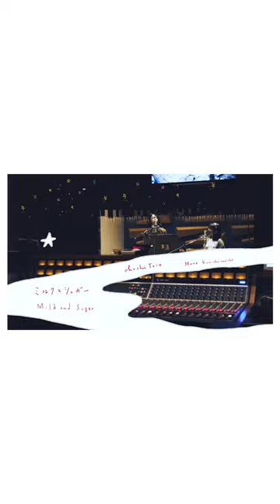ミルクとシュガー duet with 上白石萌音✨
大橋トリオ / ミルクとシュガー duet with 上白石萌音

Starring:
ohashiTrio
Mone Kamishiraishi

Director/Cinematographer: Shin Ashikaga
Illustrator/Animator: Caori Murata

Mone Kamishiraishi by the courtesy of UNIVERSAL J, A UNIVERSAL MUSIC COMPANY

★Release info.

「ohashiTrio collaboration best -off White-」
発売日：2023年1月11日(水)

- CD -
01. 7番通りの曲がり角で feat. kojikoji
02. La La La feat. JQ from Nulbarich
03. Turn our world around feat. Emi Meyer
04. 恋するライダー feat. 斉藤和義
05. Embark (guitar by 布袋寅泰)
06. モンスター feat. 秦 基博
07. アーモンド feat. りりあ。
08. ミルクとシュガー duet with 上白石萌音
09. 窓 feat. 矢野顕子
10. kite feat. Mona (Kitri)
11. long way home feat. Kenta Dedachi
12. Be there feat. BONNIE PINK

- DVD / Blu-ray -
ohashiTrio & THE PRETAPORTERS 2022 ～ new year party ～ at Bunkamura Orchard Hall 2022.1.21
01. It Had to Be You
02. The Music Around Me
03. Favorite Rendezvous
04. 真夜中のメリーゴーランド
05. Love The Season
06. MAGIC
07. Butterfly
08. THUNDERBIRD
09. Dearest Man
10. 月の真ん中で
11. Lamp
12. ミルクとシュガー
13. GIFT
14. 東京ピエロ
15. 生まれた日

‹CDショップオリジナル先着特典›
・タワーレコード：ジャケットサイズステッカー
・Amazon：メガジャケ（3形態共通絵柄）
・HMV：クリアファイル（A5サイズ）
・mu-mo SHOP / MERCHBAR：缶バッジ
・楽天ブックス：ポケットカレンダー
・セブンネットショッピング：三つ折り卓上カレンダー
・その他、CDショップ全国共通：ポストカード